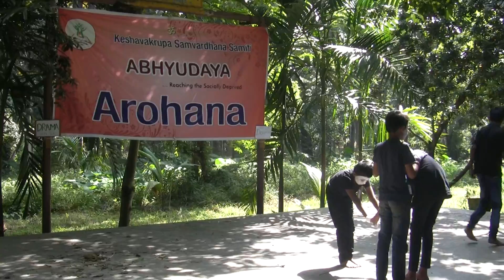Abhyudaya Aaroahana 2019 Drama theme Swachh bharat